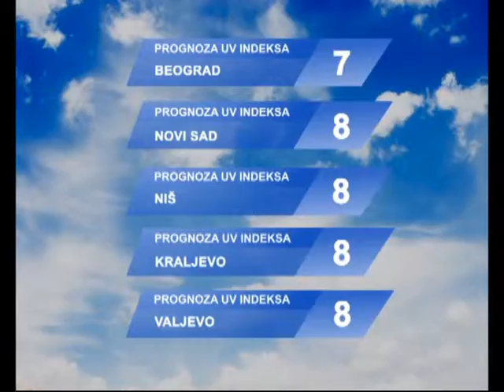VREMENSKA PROGNOZA 13.07.2015. - Violeta Praščević